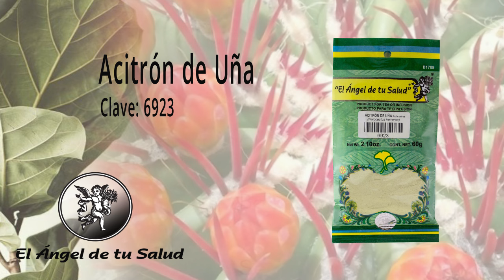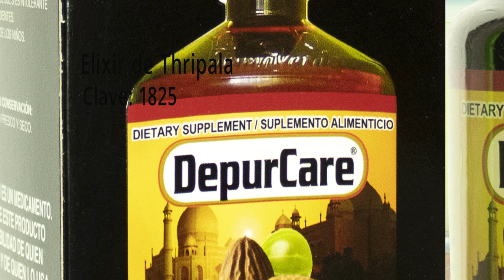FÓRMULA HERBOLARIA PARA TRATAR INTOXICACIÓN POR MEDICAMENTOS